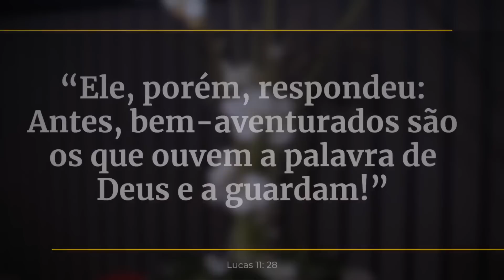314. BUSCANDO A FELICIDADE NO LUGAR CERTO / PRIMEIRO DEUS / PR. ARILTON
Onde podemos encontrar a verdadeira felicidade? O que a Bíblia nos orienta sobre esse tema? Segue o LINK: